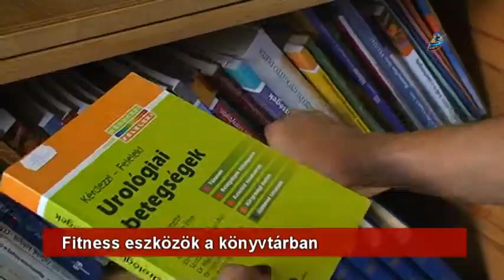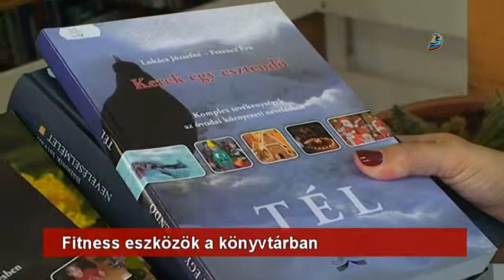Fitness eszközök a könyvtárban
Új könyveket, fitness labdákat és minibicikliket vásároltak, de további eszközökkel is bővül hamarosan a Városi Könyvtár állománya, köszönhetően két nyertes pályázatnak. Az intézmény ugyan nyári - rövidebb - programmal működik, ám ebben az időszakban is érdekes rendezvényekkel várja az érdeklődőket, a legközelebbi a Nyitott könyvek éjszakája lesz. Nem marad el az olvasótábor sem, melynek ezúttal Pálpataka ad otthont.